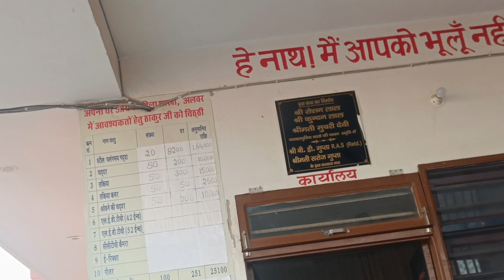Bhvishya Ka Birday Laya Sbke Chehre Pr Smile♥️ Apna Ghr Aashram 😊kaminibhardwajvlogs